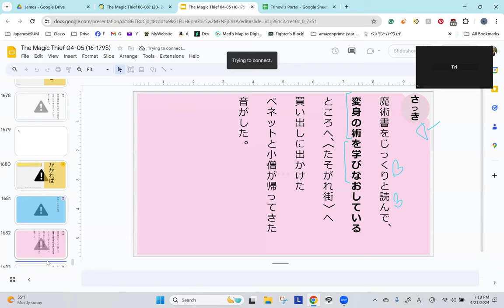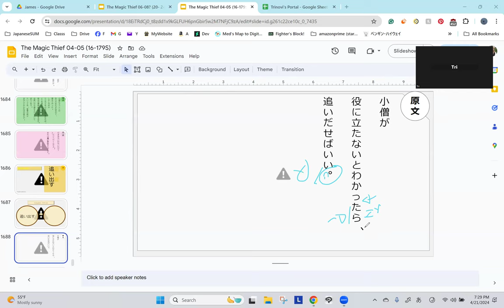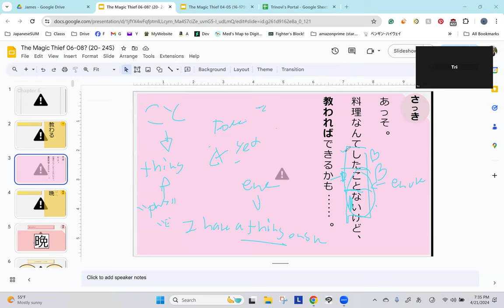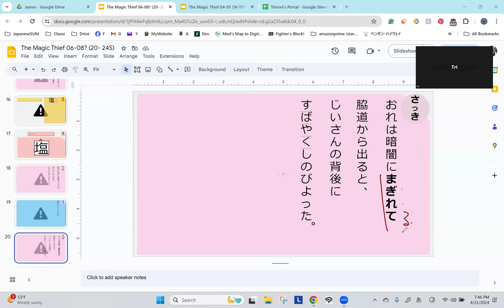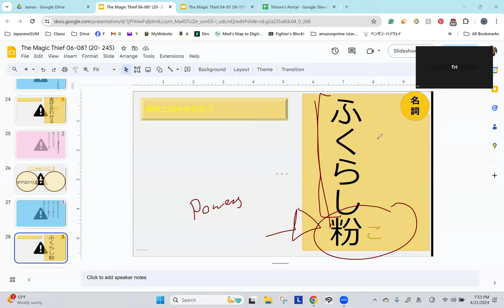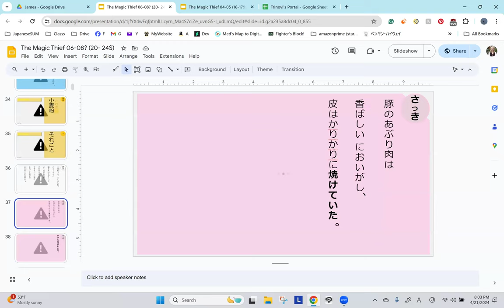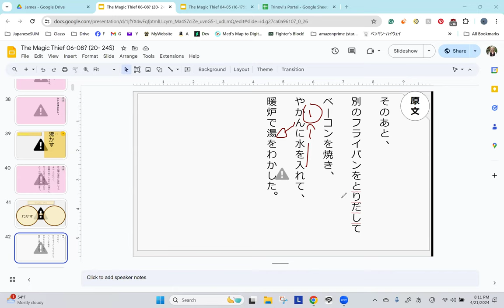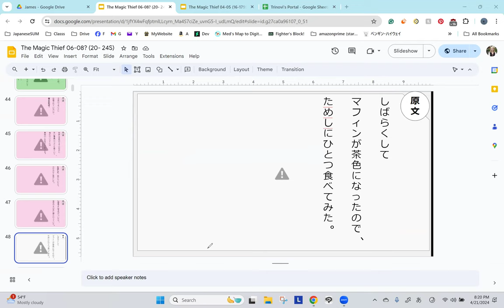Lesson 135 魔法が消えていく